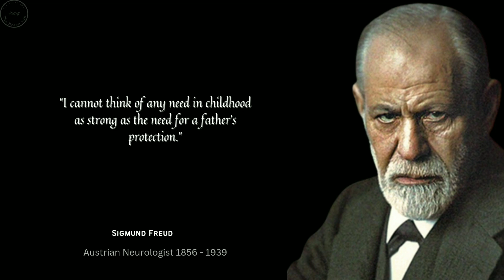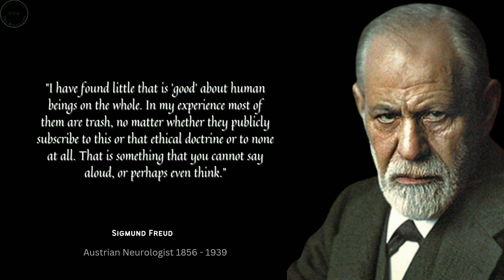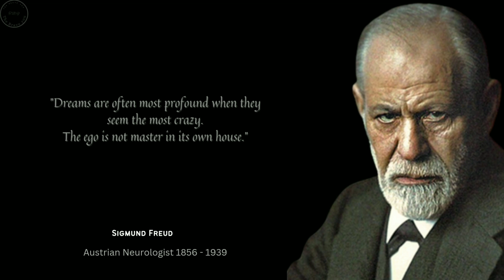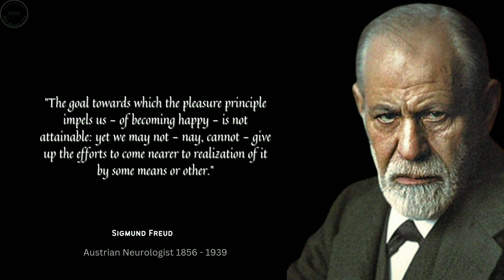Sigmund Freud Quotes That Tell You A Lot About Yourself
Sigmund Freud (1856 to 1939) was the founding father of psychoanalysis, a method for treating mental illness and a theory explaining human behavior.

We hope you enjoy this life changing quotes by Sigmund Freud.